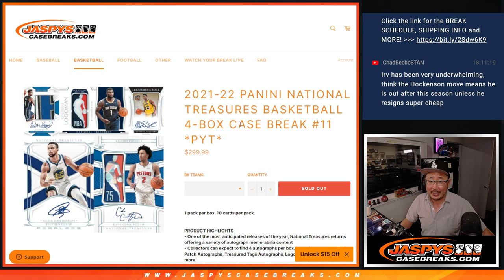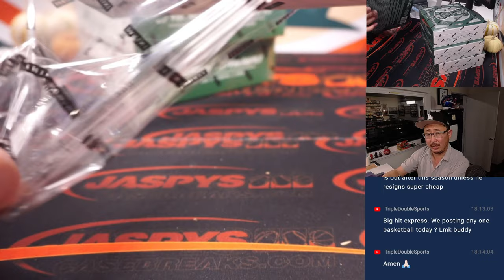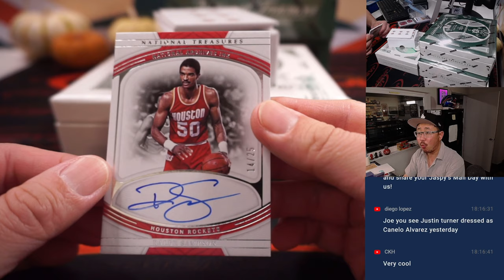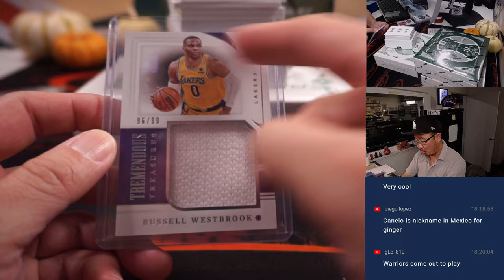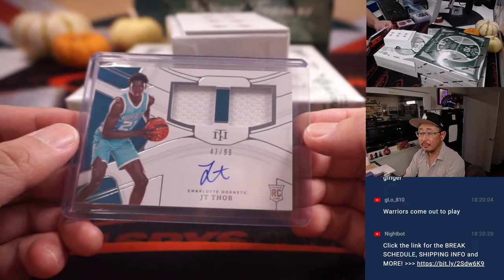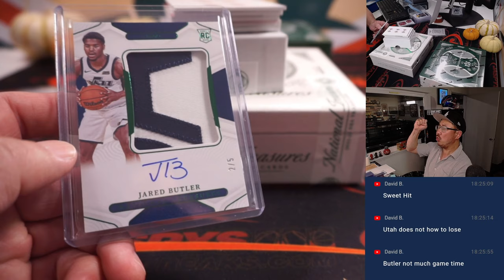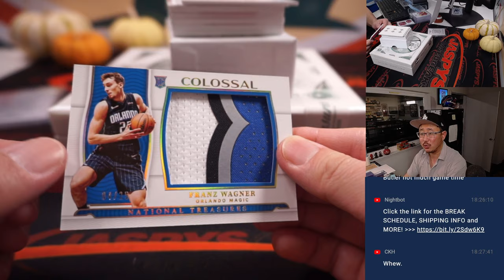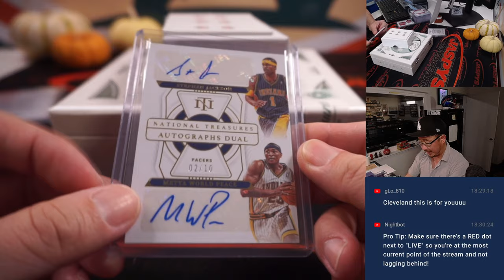Tu, 11.01.22 ~ 2021-22 PANINI NATIONAL TREASURES BASKETBALL 4-BOX CASE BREAK #11 *PYT*